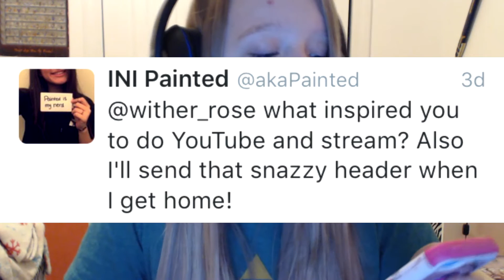Q&A 250 Subscriber Special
Hope you guys enjoy! Let me know if you want to see more videos like this! :)